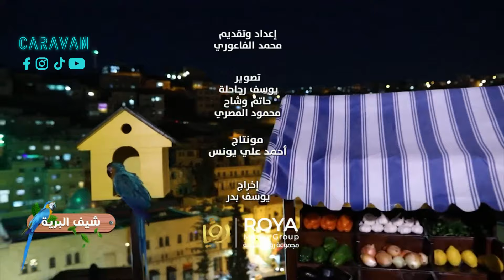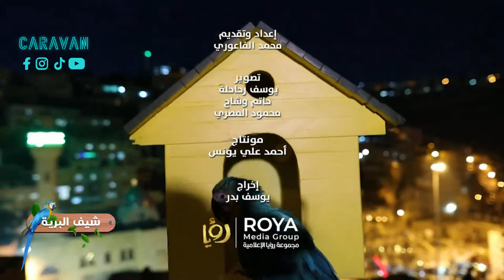شيف_البرية | زهقتوا الأكلات الي بناكلها دايما وبدكم أكلة جديدة تفتح النفس وخصوصا إذا فيها سالمون😍